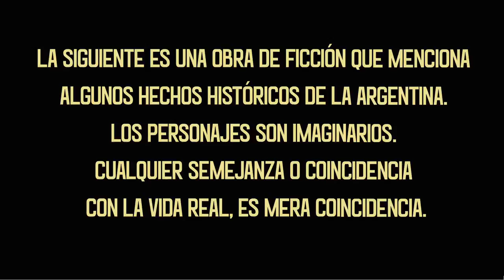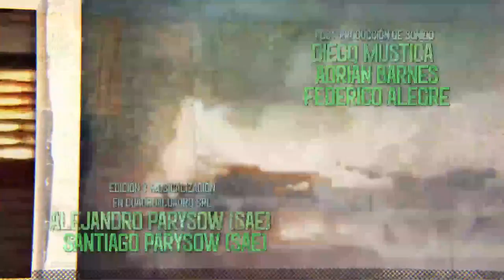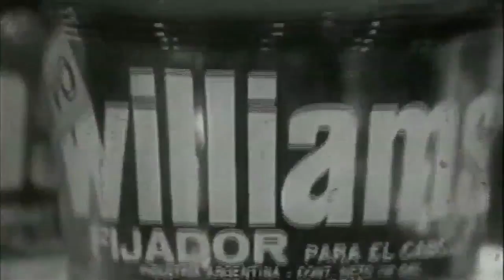Episodio 12: Dudas pendientes - Cuéntame Cómo Pasó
Un simple "Te extraño" no siempre sirve para cambiar las cosas. Algunas acciones duelen mucho como para perdonar y la familia Martínez lo sabe bien. Robos, desencuentros y mentiras invaden a los protagonistas de Cuéntame.